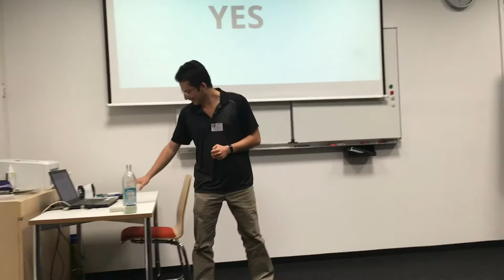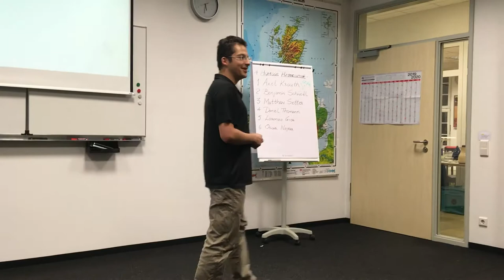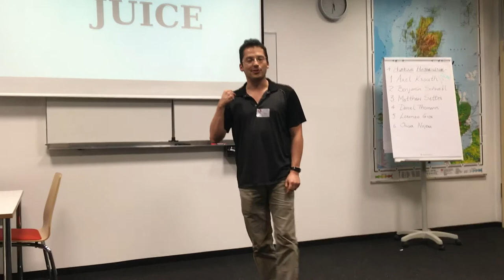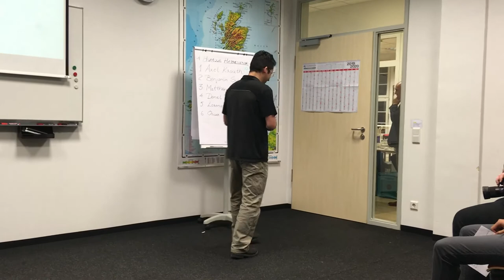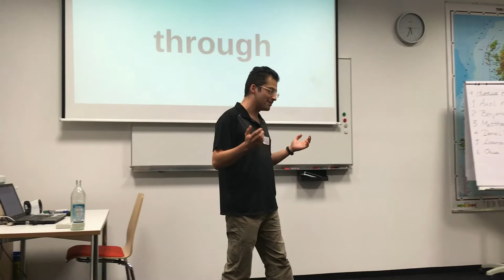English - The torture of the conqueror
A humorous speech about the English language.